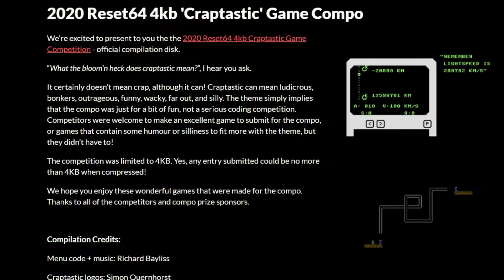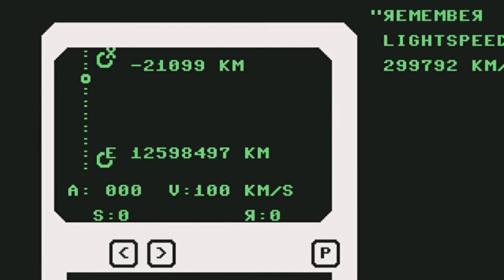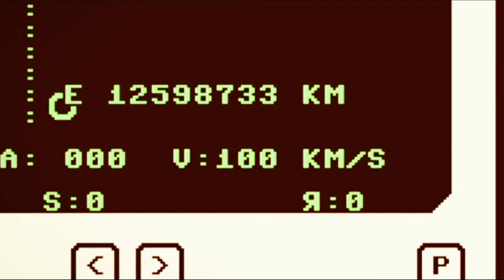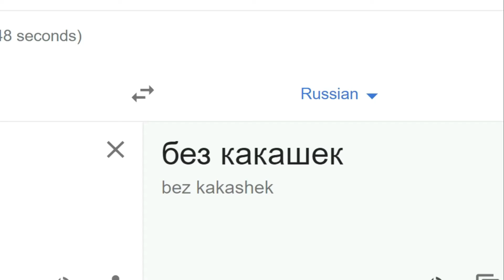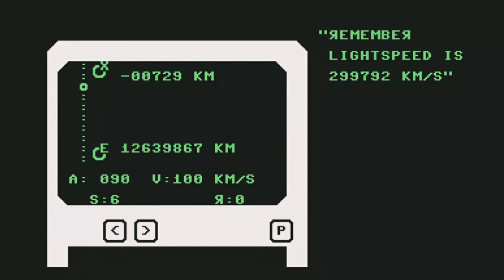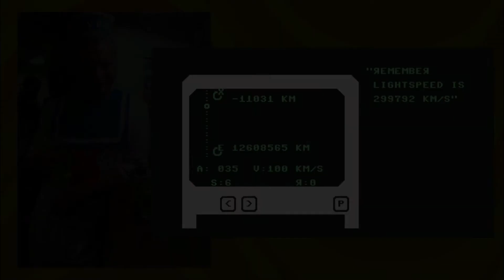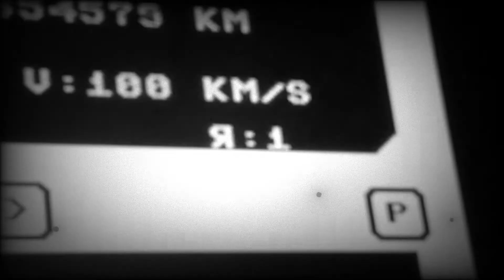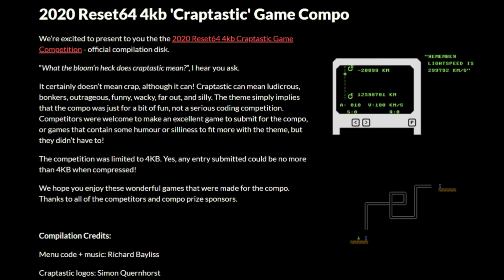1991 USSR Deep Space Probe Control Centre Janitor from the Reset 64 Craptastic 2020 Competition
Goerp's entry into the 4K competition. Is it out of this world or is it space garbage? Come on in and find out.